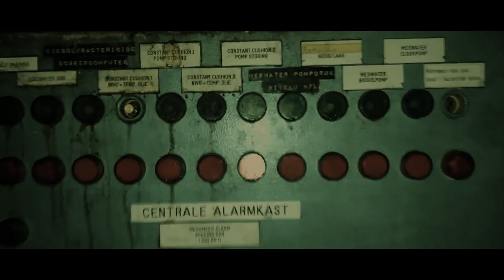PLATYPUS - KIKIRIKI (FKxF006)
FKOF are not letting up, as they produce flawless incisions with their latest release from Platypus. We're delighted to present the music video for the track, 'KIKIRIKI'. It's a pretty refreshing and clean video to go alongside too!

Note for the artist / record label: If the owner(s) of the track / video has a problem with this video on YouTube please let me know by PM and I will delete the video the same day. I upload this video for promotional use only.